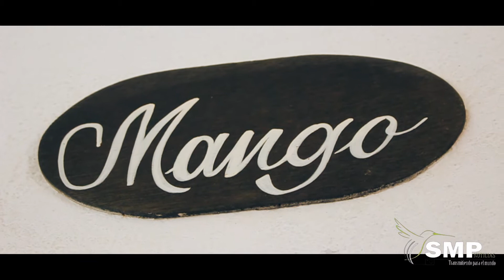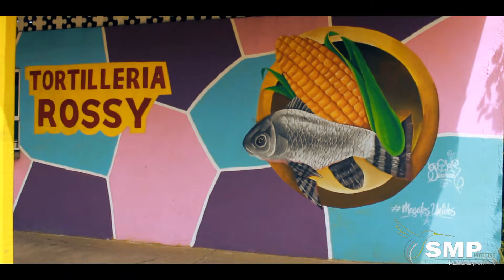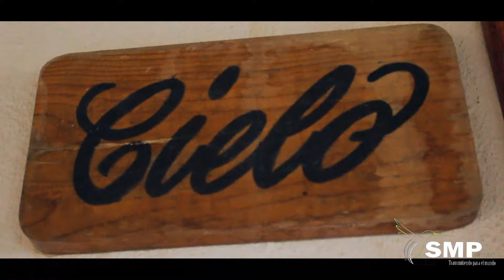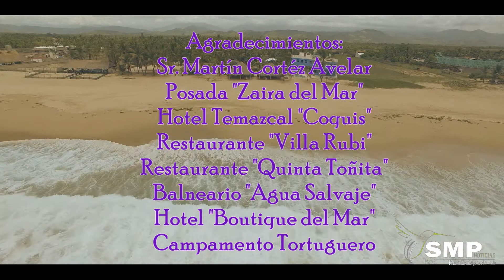Un día en Los Mogotes